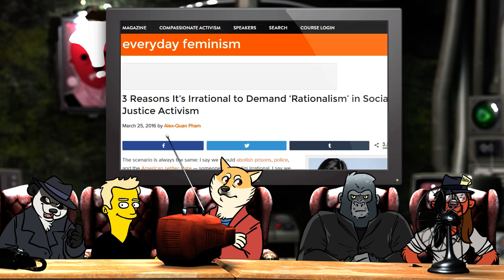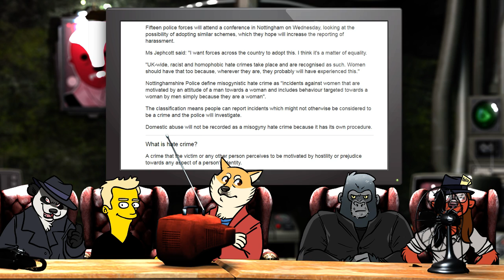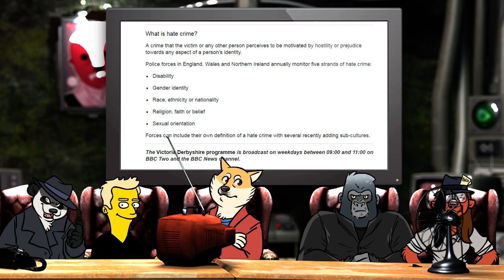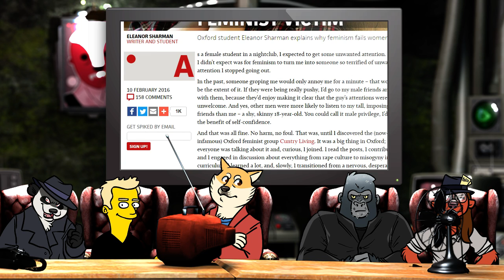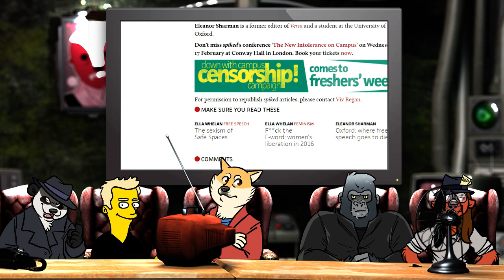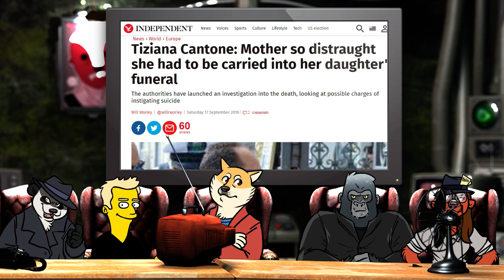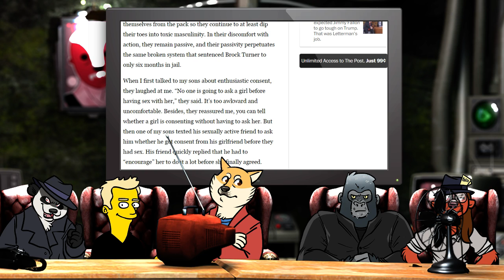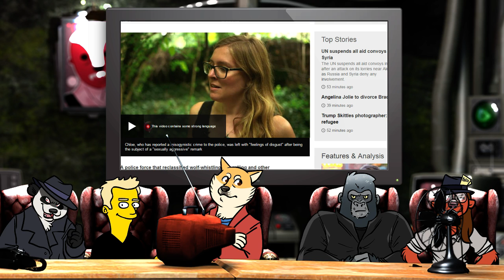Polecat Cast 80: Exploit Your Kids for Social Justice!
Join the Honey Badgers on the Polecat Cast as we discuss the latest news from a Red Pill perspective.

And more!     Probably!

Contents -

▻ 00:01 - Intro

News summaries:

▻ 02:07 - Tiziana Cantone’s Suicide

▻ 09:01 - “My Teen Boys are Blind to Rape Culture”

▻ 15:23 - Nottingham’s Catcall Hate Crime Statistics Revealed

▻ 22:54 - Trump Makes meme Magic

▻ 27:38 - Intelligence is Inherited From the Mother?

▻ 41:46 - "How I Became a Feminist Victim"

Discussion:

▻ 53:42 - Tiziana Cantone’s Suicide

▻ 1:05:19 - “My Teen Boys are Blind to Rape Culture”